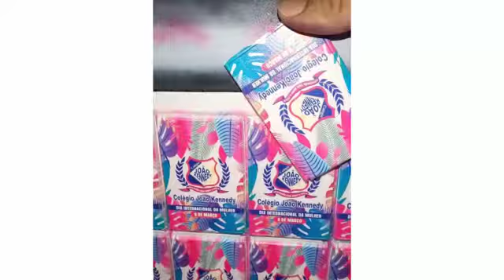Espelho de Bolsa Personalizado Colorido com impressão UV feito na Caicó Brindes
😍 Espelho de Bolsa Personalizado Colorido com impressão de alta qualidade UV digital direta na peça! 🤗

Fazemos a partir de 25 peças e pode comprar diretamente em nosso loja virtual totalmente personalizado ou em nosso whatsapp